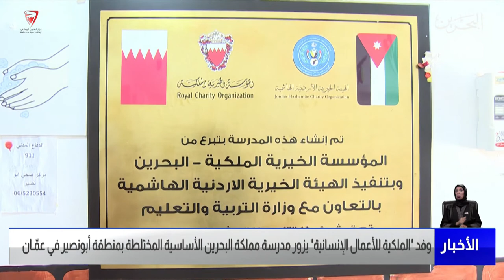مركز الأخبار:وفد الملكية للأعمال الإنسانية يزور مدرسة مملكة البحرين الأساسية بمنطقة أبونصير في عمـان